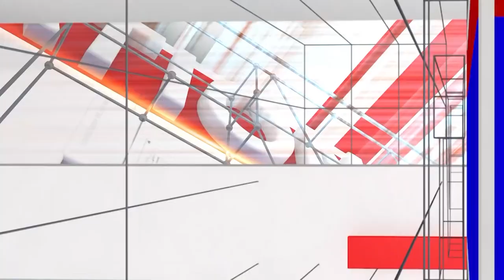Nalapad Ahmed Haris : ಯಾವುದೇ ಸ್ಥಾನ ಕೊಟ್ಟರು ನಾನು ಕೆಲಸ ಮಾಡುವೆ | Devanahalli | National TV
Nalapad Ahmed Haris : ಯಾವುದೇ ಸ್ಥಾನ ಕೊಟ್ಟರು ನಾನು ಕೆಲಸ ಮಾಡುವೆ - ಶಾಸಕ ಹ್ಯಾರಿಸ್ | Devanahalli | National TV